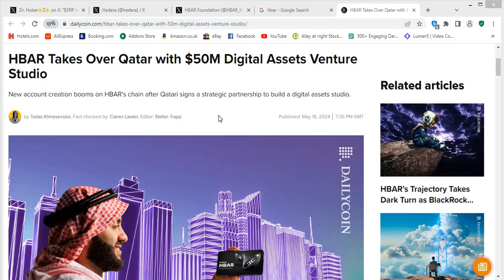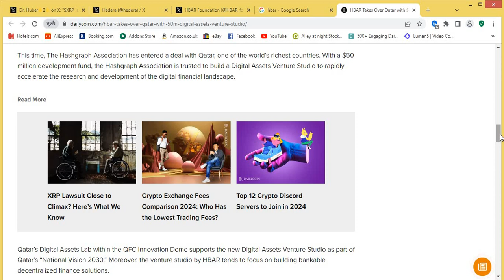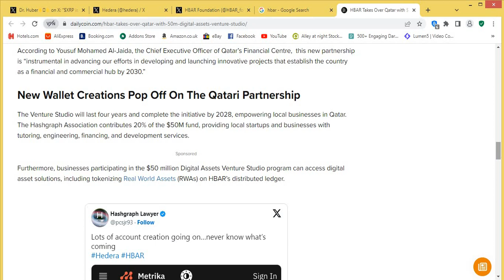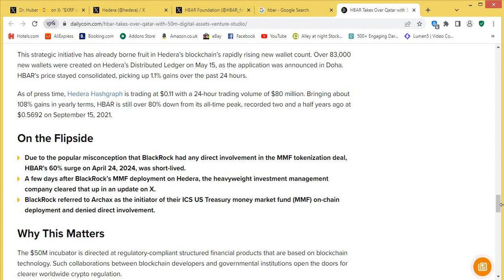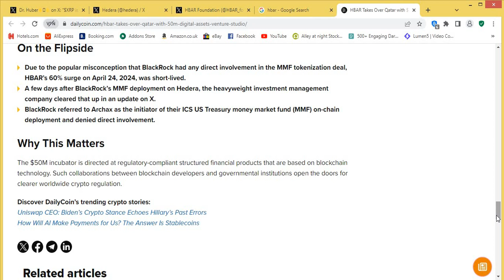Hedera Strikes New $50 MILLION PARTNERSHIP With Qatar!!!